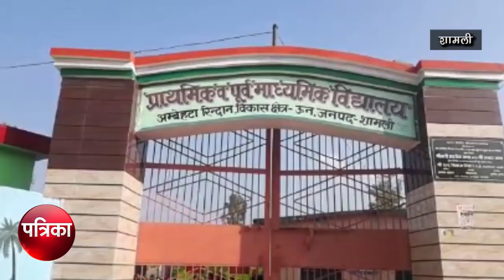रब ने बना दी जोड़ी... 24 इंच का दूल्हा और 25 इंच की दुल्हन की शादी देख आप भी कहेंगे वाह